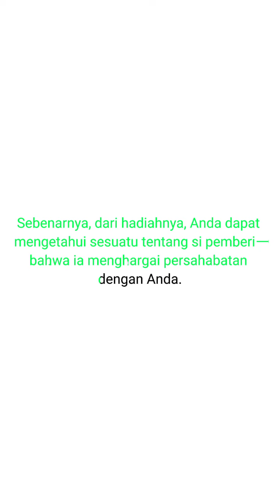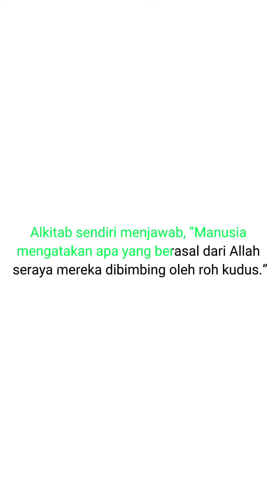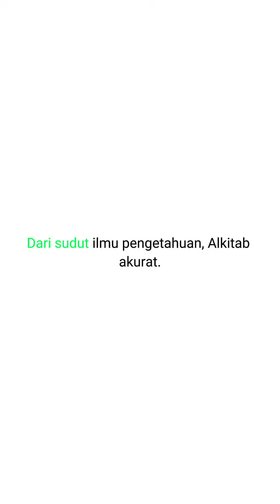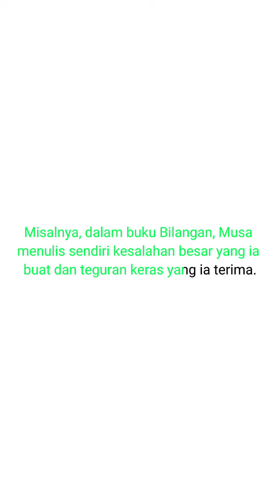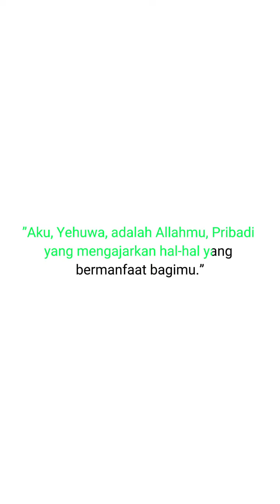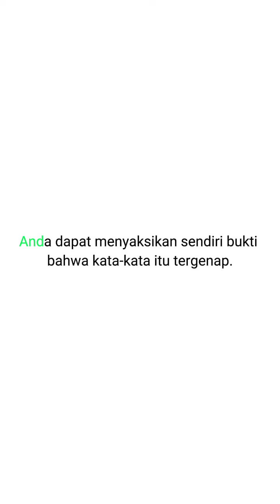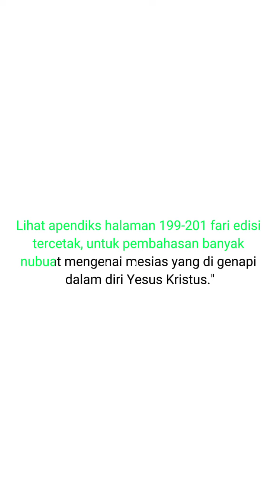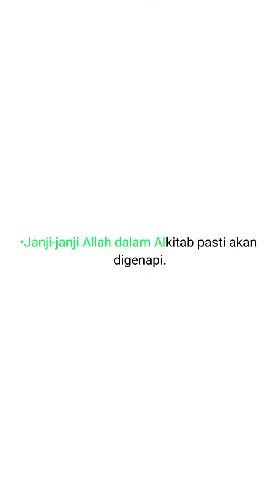Alkitab-buku dari Allah